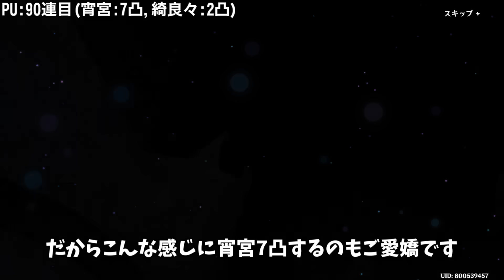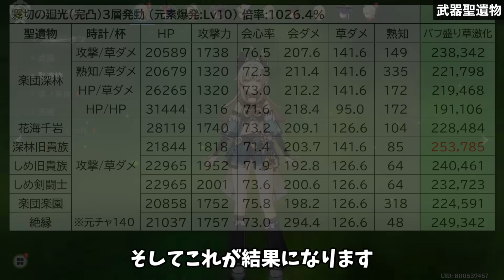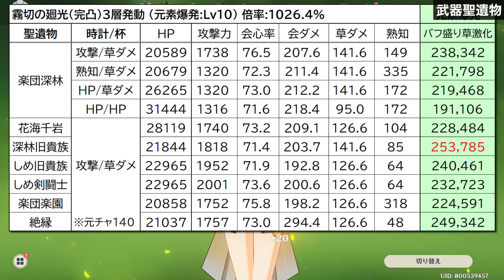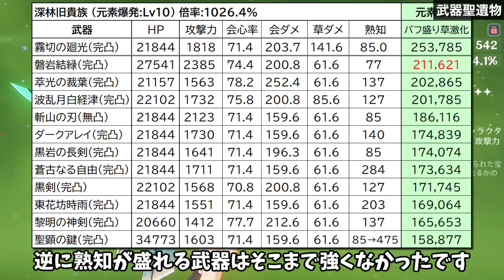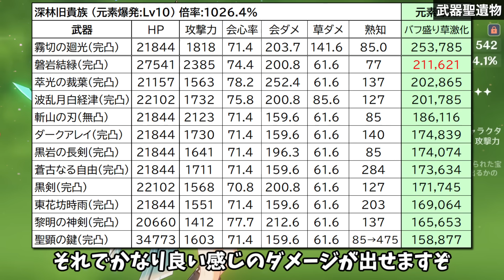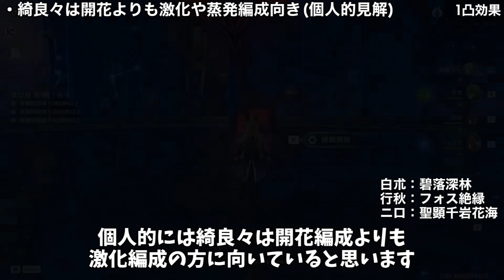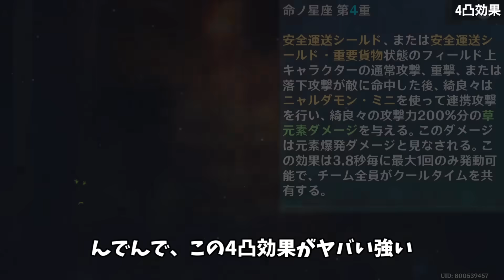【原神】星4無凸で70万ダメ出す超人気猫娘「綺良々(きらら)」完全育成ガイド【ゆっくり実況】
うおぉぉぉぉお！めちゃくちゃカワイイ新キャラだー！
今回も無凸から完凸まで段階を経て説明致します。
[動画の目次]
0:00 茶番ガチャ
02:49 無凸(技説明)
12:14 無凸(オススメ武器聖遺物)
聖遺物の表の部分ですが絶縁の会心ダメをタイプミスしてました。
誤:294.4→正:204.4
17:25 無凸ダメチャレ
19:40 1凸~5凸
26:32 完凸及び編成
※完凸ダメチャレも含みます

新世代オープンワールドRPG『原神』好評配信中！

[協力頂いた方]
・PIKASONIC様
もう自分の原神動画といえばPIKASONIC様の音楽ですね！

・-Akatsuki Gen- 暁 ゲン(HoYoLAB認定クリエイター)

[使用させて頂いた音楽] 使用した順に記載しております。

いつもお世話になってるKUWAGO様の新曲
めっちゃ良い感じ！おすすめ！

凄まじく良いです！超おすすめ！

Akatsuki Gen 暁 ゲン 【原神】スカラマシュ戦イメージRemix(ファデュイ×稲妻のテーマ)【FANMADE】